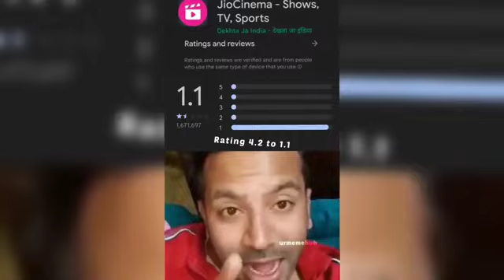Fukra Insaan Vs BIGG BOSS | Puneet Superstar | Salman Bhai